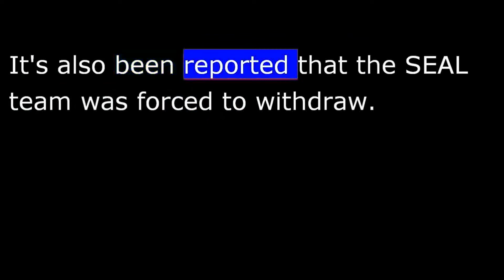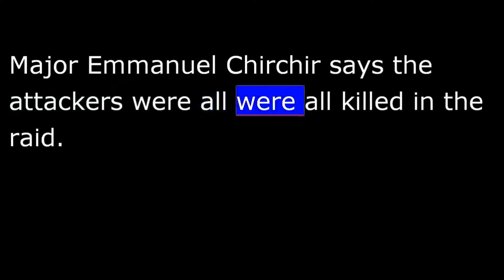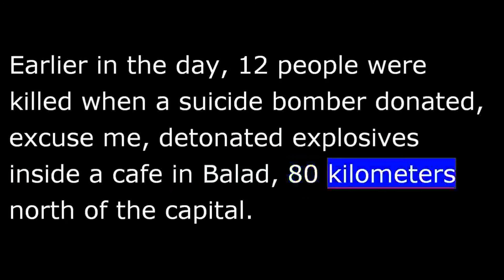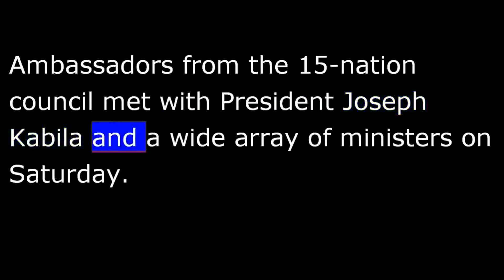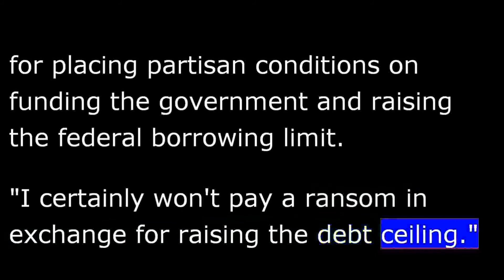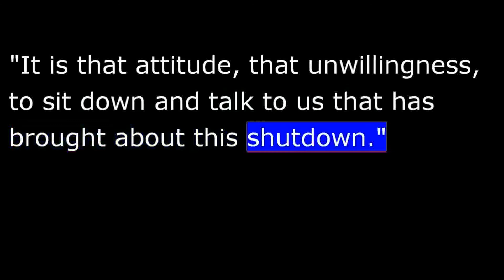VOA news for Sunday, October 6th, 2013 - 20131006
From Washington, this is VOA news.  An attack on an al-Qaeda location [is] has occurred in the pre-dawn hours in Somalia.  I'm Vincent Bruce reporting from Washington.
A United States Navy SEAL team has targeted a senior leader of the al-Qaeda-linked militant group al-Shabab in a daring predawn raid in Barawe, Somalia.
But officials say no militant was captured in the raid.  It's also been reported that the SEAL team was forced to withdraw.
Sources told VOA a top al-Qaeda militant working with al-Shabab was the target of the attack, but did not name him.
The raid was in response to an attack on a shopping mall 2 weeks ago in neighboring Kenya.  Al-Shabab, a militant Islamist group, has claimed responsibility for that action, which killed at least 67 people.
The mission, 1st reported by The New York Times, marks the boldest strike on Somali soil since U.S. commandos killed Saleh Ali Saleh Nabhan, an al-Qaeda mastermind, near the same town 4 years ago.
A Kenyan military spokesman has confirmed the names of 4 men he says took part in last month's deadly Islamist militant attack on a shopping mall in Kenya.
Major Emmanuel Chirchir says the attackers were all killed in the raid.
Also U.S. officials say American forces have captured an al-Qaeda leader facing federal charges for the 1998 bombings of the U.S. embassies in Kenya and Tanzania.
Officials say the suspect was captured alive Saturday near Tripoli in a joint operation by a U.S. military force and intelligence operatives.
Scores of people died in a string of attacks across Iraq.  In Baghdad Saturday, a suicide bomber killed nearly 50 Shiite pilgrims who were on their way to a prominent Shiite shrine.  Earlier in the day, 12 people were killed when a suicide bomber donated, excuse me, detonated explosives inside a cafe in Balad, 80 kilometers north of the capital.
Separatist rebels in northern Mali say they are returning to peace talks with the government about a week after they walked out of negotiations.
Members of a U.N. Security Council delegation visiting Democratic Republic of Congo say they have reassuring signs from the government that it wants a positive outcome to talks with M23 rebels in the east.
Kinshasa also expressed its commitment to implementing a regional peace, security and cooperation agreement with its neighbors.
VOA United Nations correspondent Margaret Besheer has more from the Congolese capital.
Ambassadors from the 15-nation council met with President Joseph Kabila and a wide array of ministers on Saturday.
British Ambassador Mark Lyall Grant said the delegation's discussions with Congolese officials centered on the talks in Kampala, Uganda, between the DRC and M23 rebels.
"The message we heard from everyone."
Commitments made in Addis Ababa, Ethiopia, under the regional peace and security framework and internal reforms.
"They felt they were well advanced and indeed more advanced than some of the neighboring countries on fulfilling their commitments under the wider peace framework agreement."
France's Deputy Ambassador Alexis Lamek said Congolese authorities signaled that political solution is within reach in Kampala.
Margaret Besheer, VOA news, Kinshasa.
A partial U.S. government shutdown now nears a 6th day, and President Barack Obama and congressional Republicans are trading accusations restating demands, with not resolution for restarting federal operations in obvious sight.
VOA's Michael Bowman reports from Washington.
In his weekly radio address Saturday, President Obama once again blasted Republican lawmakers "I want to pay a ransom in exchange..." for placing partisan conditions on funding the government and raising the federal borrowing limit.  "I certainly want to pay a ransom in exchange for raising the debt ceiling."
Later in the day, "That is not leadership."  The Republican leader of the House of Representatives, Eric Cantor, criticized the President's refusal to negotiate while the government remains closed.  "It is that attitude, that unwillingness, to sit down and talk to us that has brought about this shutdown."
It is unclear when or how the dispute that caused the shutdown will be resolved.
Michael Bowman, VOA news, the Capitol.
The U.S. House of Representatives Saturday unanimously passed a bill that would guarantee wages to federal workers laid off during the government shutdown.
U.S. President Obama says U.S. intelligence estimates show Iran is "a year or more away" from building a nuclear weapon.
In an interview with the Associated Press, Mr. Obama acknowledged that U.S. estimates are more conservative than those of Israel.
All the latest at voanews.com.  I'm Vincent Bruce.